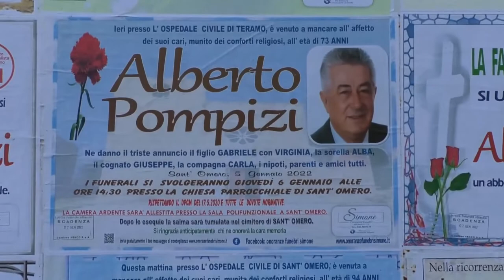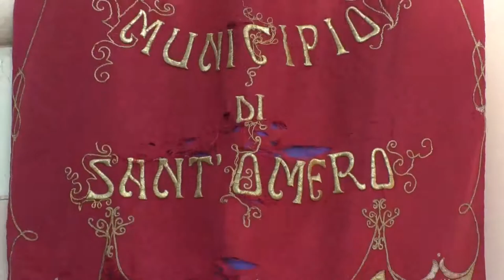Sant'Omero piange l'ex sindaco Alberto Pompizii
Nella chiesa parrocchiale di Sant'Omero si sono svolti i funerali dell'ex sindaco Alberto Pompizii alla presenza di numerose autorità politiche che hanno voluto dare l'ultimo saluto ad un grande personaggio di tutto il territorio vibratiano.